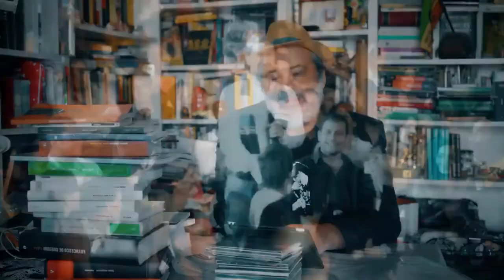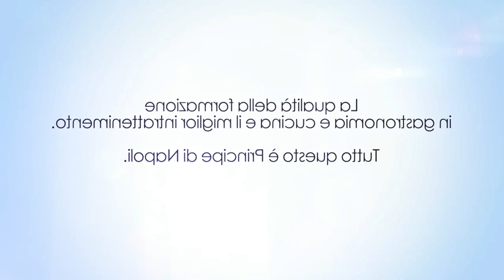Alessandro Siani in Tatore rimandato in 7 materie